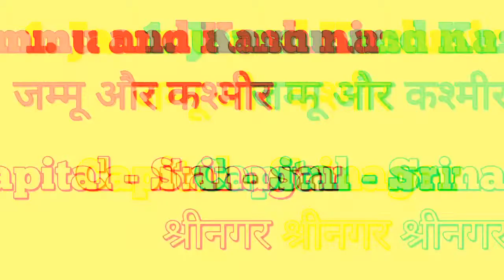Indian States and their capital. भारत के राज्य और उनकी राजधानी । Learn with Wingman.